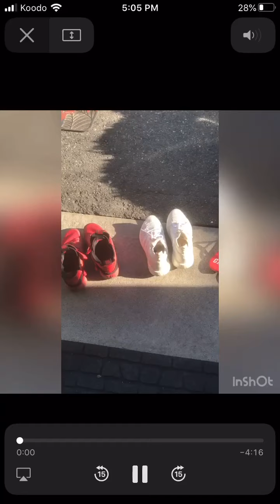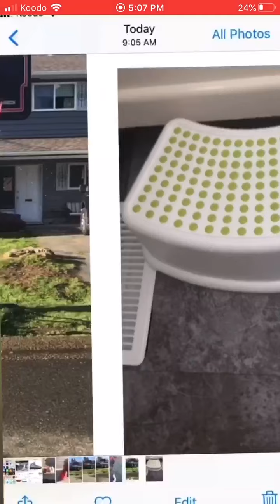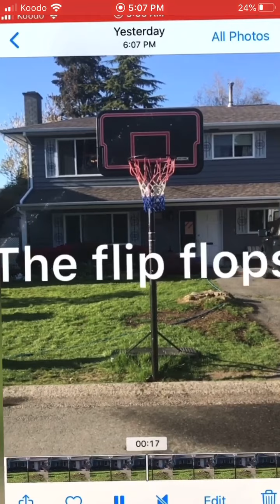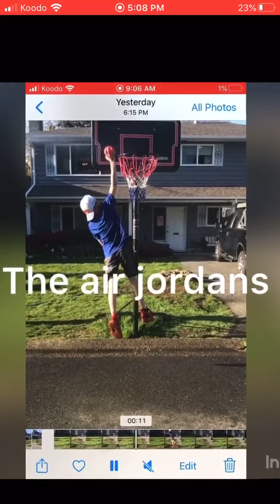do air Jordan’s really make you jump higher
This is the test to see if they do make you jump higher